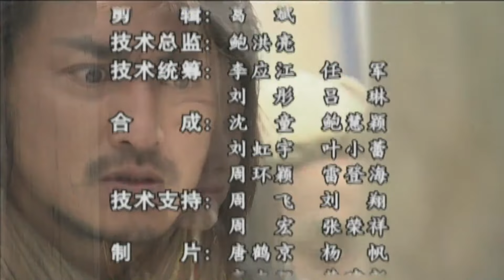【全網熱播古裝武俠劇】無憂公主 EP23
常孟出現救出公主，自己卻死在神機營的火器下。公主隨風來儀來到不樂幫肇慶分舵，認識了單昆。單昆身懷絕世武功卻是殘疾人，當年醉酒後被高立與宮一刀聯手將腳筋挑斷。單昆強迫公主拜自己為師，他與公主打賭，若他輸了拜公主為師，公主輸了則拜自己為師。